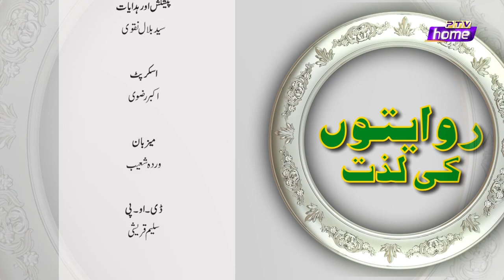RIWAITON KI LAZZAT WARDA SHOAIB CHEF MARYAM EPISODE 6 PTV HOME